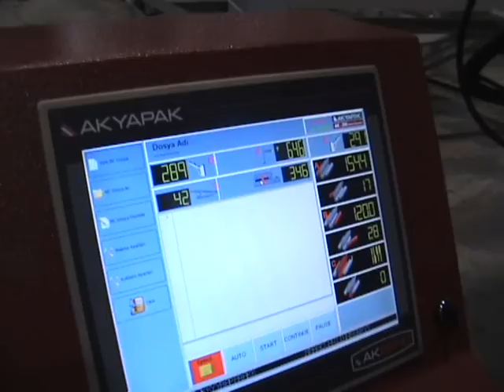AKBEND AHS Plate Bending Machine - Wind Tower Solution - Special Production